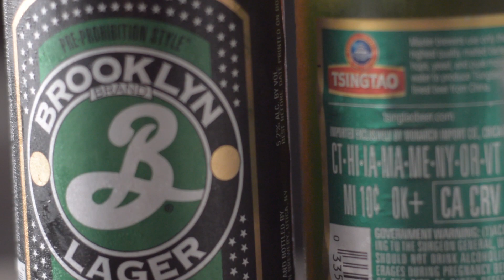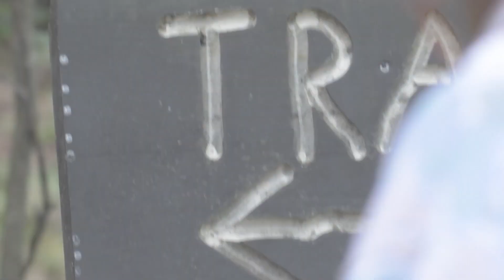GVRVSTATVS:10Daze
Dir. Lexis-Olivier Ray